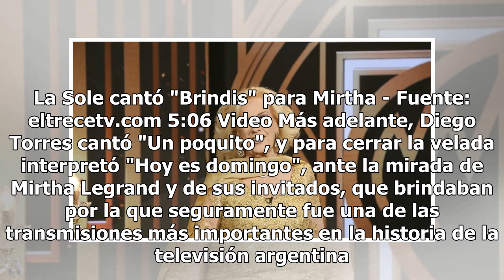50 años de Mirtha en televisión: Soledad Pastorutti y Diego Torres agregaron música a la noche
50 años de Mirtha en televisión: Soledad Pastorutti y Diego Torres agregaron música a la noche